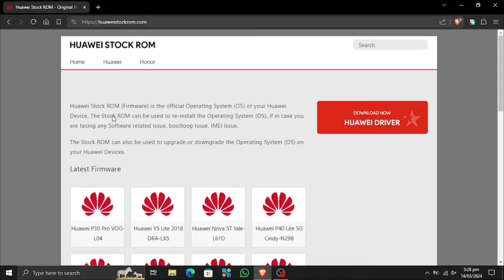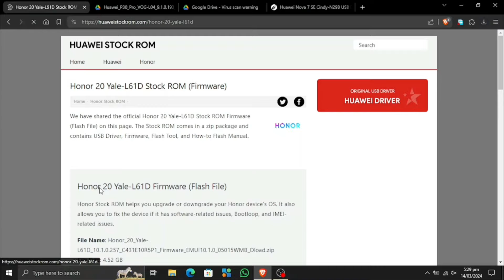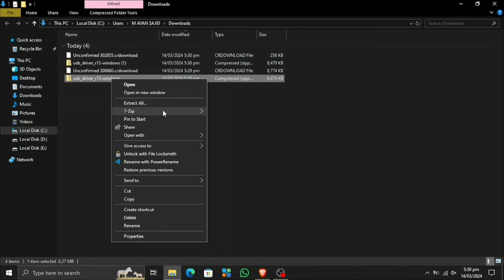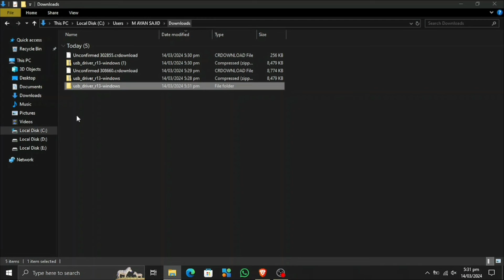HOW TO DOWNLOAD HUAWEI AND HONOR FIRMWARE FILES OR STOCK ROMS FOR FREE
I could not find a tool that can be used to find and download firmware files for huawei and honor phones. But I found this website which hosts their stock roms. These stock roms can be used to fix issues related to Bootloop, IMEI issues and other software related issues. ENJOY!

LINKS:

Huawei Stock Rom (Website) | Honor Firmware Download

USB Drivers for Huawei and Honor